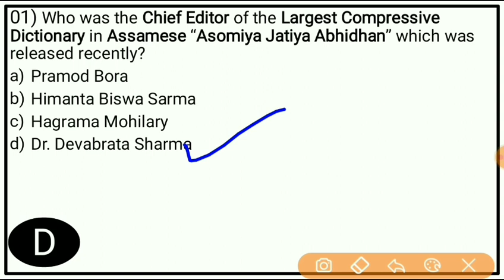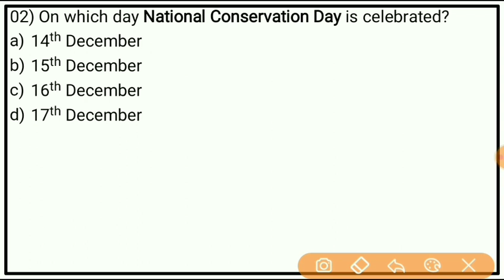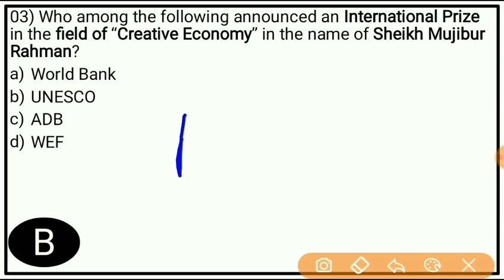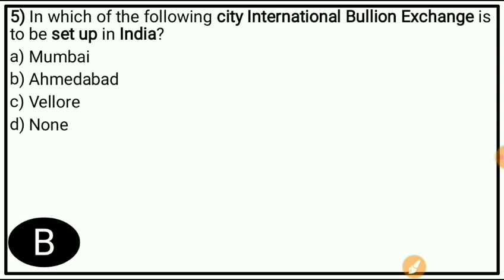Assam Current Affairs 2020|Higher Secondary TET Current AffairsIAssam GK for APSC&PNRD SLET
Related Term's:
assam higher secondary tet 2020 general studies & current affairs
assam current affairs 2020 assamese
assam police current affairs 2020 assamese
current affairs for assam police si
current affairs for si assam
assam police si exam current affairs
current affairs for higher secondary tet
assam current affairs questions and answers
higher secondary tet
Higher Secondary TET Syllabus 2020 PDF
Assam Higher Secondary TET
Higher Secondary TET 2020 Form fill up
High School TET advertisement
assam gk pdf 2020

assam current affairs 2020 mcq

assam yearbook 2020 pdf

current affairs of assam mcq

current affairs of assam in assamese language